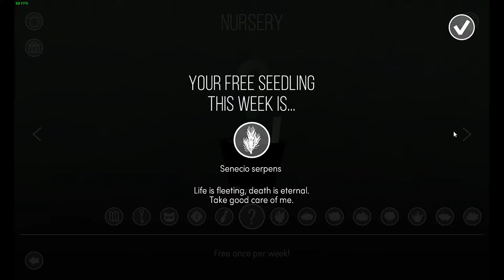vert plays... Viridi | Succulent Simulator